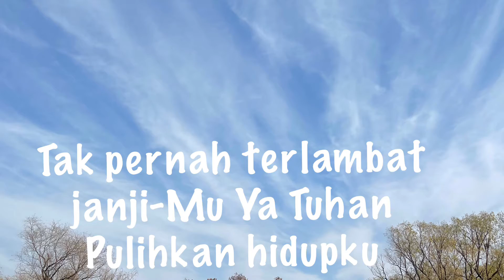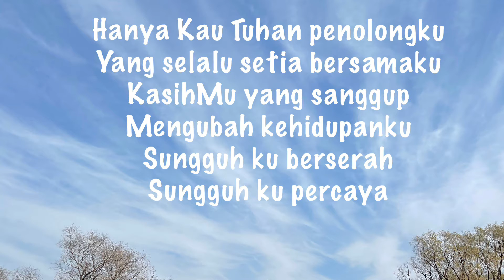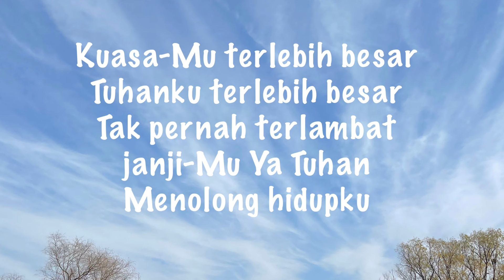KuasaMu terlebih Besar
more songs at Graciela Darlene
then click
then click
song